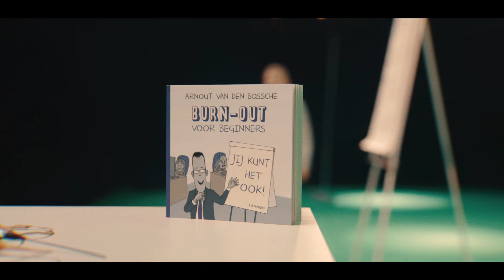Dit was Arnout Van den Bossche in de Lotto Arena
Arnout Van den Bossche stond op 31 januari en 1 februari 2020 tweemaal in een uitverkochte Lotto Arena. Hij speelde er de allerlaatste voorstelling van "Burn-out voor Beginners" en hernam ook eenmalig zijn debuutshow "De Relatiefluisteraar".

Video: KREW Collective

Met dank aan:
Splendit
DB Video
Gerd Van Geel
TheaTech
5to9 Management
Comedyshows
Violetta Catering
KREW Collective